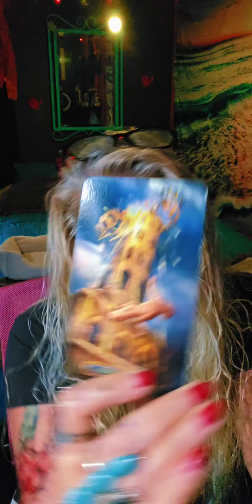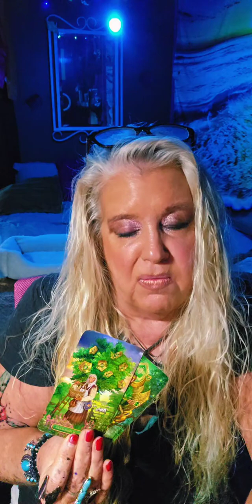ALL SIGNS The present and the Shadow Work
Email Readings
1 Question $15
2 Questions $25
3 Questions $45

SHOPPING:
Some of the cards that you see on Jackie's videos:
CARDS